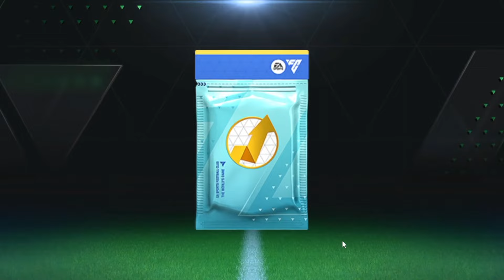CARA MENYELESAIKAN SEMUA MISI EVENT UCL FC MOBILE 24 - CARA MENDAPATKAN PEMAIN GRATIS EVENT UCL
CARA MENDAPATKAN POIN BINTANG UCL
CARA BERMAIN DI EVENT UCL FC MOBILE 24
CARA MENDAPATKAN POIN UCL & TOKEN KLUB UCL CARA MENYELESAIKAN MISI EVENT UCL EA SPORTS FC MOBILE 24
CARA MENGGUNAKAN POIN UCL FC MOBILE 24
CARA MENGGUNAKAN & MENDAPATKAN POIN KOMPETITIF LANJUTAN TUKAR JADI PEMAIN GRATIS EA SPORTS FC MOBILE
DAPAT HADIAH PEMAIN & POIN KOMPETITIF RESET SEASON MUSIM PERTAMA RIVAL DIVISI EA SPORTS FC MOBILE 24
CARA MENGGUNAKAN POIN KOMPETITIF LANJUTAN EA SPORTS FC MOBILE 24
DAPAT PEMAIN VERSI CAMPURAN EVENT LIBERTADORES OVR 90 & BAHAS RESET SEASON RIVAL DIVISI FC MOBILE 24
GACHA PAKET SPESIAL LIBERTADORES - CARA DAPATKAN PEMAIN 90 EVENT CONMEBOL LIBERTADORES FC MOBILE 24
CARA MENDAPATKAN PEMAIN 90 EVENT CONMEBOL LIBERTADORES FC MOBILE 24 CARA BERMAIN EVENT LIBERTADORES
CARA MENDAPATKAN CAFU OVR 90 EVENT CONMEBOL LIBERTADORES EA SPORTS FC MOBILE 24 CARA MENYELESAIKAN MISI EVENT CONMEBOL LIBERTADORES FC MOBILE
UPDATE EVENT TERBARU CONMEBOL LIBERTADORES FC MOBILE & GACHA TOKEN UCL EA SPORTS FC MOBILE 24
DAPAT PAKET HADIAH PEMAIN GRATIS & UPDATE PERTUKARAN PEMAIN GIROUND 84 POSISI GK EA FC MOBILE 24
CARA MENDAPATKAN TOKEN PERJALANAN IKON ZIDANE TAMBAHAN & CARA MENYELESAIKAN PERJALANAN IKON ZIDANE FC MOBILE 24
CARA MENYELESAIKAN PERJALANAN IKON ZIDANE - DAPATKAN ICON ZIDANE & PERMATA GRATIS EAS FC MOBILE 24
CARA BERMAIN EVENT PERJALANAN IKON ZIDANE DAPAT PEMAIN ICON & PERMATA GRATIS
GACHA PEMAIN TURNAMEN UCL BISA DAPAT PEMAIN OVR 90+ KALO HOKKI - GACHA PAKET EA SPORTS FC MOBILE 24
DAPAT 6.500 PERMATA GRATIS & GACHA PAKET STANDAR DISKON BUAT DAPATKAN PEMAIN OVR 94 DI FC MOBILE 24
HOW TO GET FREE 88 RATED BECKHAM FC MOBILE 24! NEW ICON EXCHANGE & MAKE MILLIONS FC MOBILE!!
CARA MENDAPATKAN KOIN DENGAN CEPAT DI FC MOBILE 24 - TIPS CARA DAPAT KOIN EA SPORTS FC MOBILE 24
Make Unlimited Coins In Fifa Mobile 23 | Do This Now!
BAHAS BUG TIDAK BISA KLAIM HADIAH KICK OFF & MASALAH SAMBUNGAN SERVER PUTUS EA SPORTS FC MOBILE 24
CARA CEPAT MENINGKATKAN LEVEL AKUN EA SPORTS FC MOBILE 24 - CARA CEPAT NAIK LEVEL AKUN FC MOBILE 24
UPDATE/DOWNLOAD EA SPORTS FC MOBILE 24 How To Make Millions Of Coins Easily In FC Mobile 24!
TRIK MENDAPATKAN POIN STARPASS DENGAN CEPAT DAN MUDAH, WAJIB COBA
CEK & TAUTKAN AKUN FIFA MOBILE SEBELUM RESET - KLAIM HADIAH RESET SEASON RIVAL DIVISI FIFA MOBILE 23 CARA MENTAUTKAN AKUN FIFA MOBILE 23
server serverdown LEVEL UP FAST!! | how to complete the star pass | fc mobile
NEW EVENT CONMEBOL LIBERTADORIS IN FC MOBILE 24! I MADE MILLION DUE TO BECKHAM EXCHANGE FC MOBILE!!
CARA DOWNLOAD EA SPORTS FC MOBILE NEXON - TUTORIAL CARA DOWNLOAD EA SPORTS FC MOBILE NEXON 100% WORK
BEST WAYS TO LEVEL UP FAST! | EA FC MOBILE
EA SPORTS FC MOBILE | UCL Tournament FINAL | Trophy Celebrations (Official Tencent Version)
UPDATE BARU LAINNYA! SELEBRASI BARU, WALK OUT BARU, MODE UCL, STARPASS GRATIS FC
Tips Upgrade Level, Rank Up & Skill Point! Fitur Baru Terbaik Dari FC Mobile?! | FC Mobile Indonesia pioneers EC ShaniYT
BAHAS RESET SEASON FIFA MOBILE 23 - INI ITEM YANG AKAN HILANG SAAT RESET SEASON EA SPORTS FC MOBILE
KAPAN EA SPORTS FC™ MOBILE RILIS DI PLAYSTORE?
EA SPORTS FC™ MOBILE | Official Reveal Trailer
CARA DOWNLOAD EA SPORTS FC MOBILE BETA - TUTORIAL DOWNLOAD EA SPORTS FC MOBILE VERSI BETA 100% WORK
CARA MENAIKAN LVL PEMAIN! BAHAS TUNTAS FITUR TERBARU JUAL BELI PASAR EA SPORTS FC MOBILE YUAHPLAY! GRATIS! FIFA MOBILE 23 EA FC MOBILE 24 BETA 90 Plus Pack! We Got the EA FC Mobile Beta! EA SPORTS FC™ MOBILE | Locker Room Preview FMD
TUTORIAL DOWNLOAD EA FC MOBILE 24 BETA! BANYAK UPDATE GG YANG SANGAT LUARA BIASA BAGUS! GAS COBAIN! FIFA MOBILE EA SPORTS FC™ Mobile Limited Beta!
cara download ea fc mobile UPDATE‼️CARA DOWNLOAD EA SPORT FC MOBILE TERBARU 2024.
CEPAT LOGIN FIFA MOBILE 23 rekrutanmisterius utots mystery EA SPORTS FC™ Mobile is coming soon
HOW TO DOWLOAD EA SPORTS FC MOBILE BETA in ANY COUNTRY! flashback totsmomen neymar specialcard fifa mobile utots tots gullit JEB FIFA